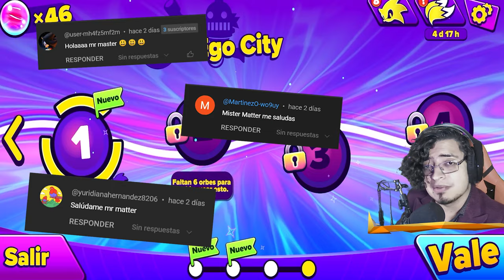LA NOVIA DE KNUCKLES ESTA EN PELIGRO 😭 La Muerte De Ariem En Sonic Dream Team 📱 Capitulo 4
Ariem Esta A Punto De Morir ?! Sonic Dream Team Gameplay En Español.

⭐⭐⭐⭐⭐⭐⭐ Capitulos ⭐⭐⭐⭐⭐⭐⭐⭐

00:00 - Intro
01:58 - Nightmare Maze Acto 1
07:43 - Cinematica 1
08:57 - Nightmate Maze Acto 2
14:16 - Nightmare Maze Acto 3
19:04 - Cinematica 2
19:43 - Cazaguardianes
22:34 - Cinematica 3
22:56 - Despedida

SONIC DREAM TEAM FECHA DE LANZAMIENTO ANDROID iOS EL NUEVO JUEGO MOVIL DE SONIC SONIC FORCES SPEED BATTLE SURGE SIR GALAHAD SILVER LEGO NOTICIAS SONIC DASH TODOS LOS PERSONAJES DE SONIC PRIME SEGUNDA TEMPORADA ACTUALIZACIONES MISIONES NUEVAS CAMBIOS AMY ESPINOSA THORN AMY SALVAJE TRIBU JUEGOS DE ANDROID GAMEPLAY EN ESPAÑOL DASH PRIME SONIC FORCES SPEED BATTLE VIDEOS DE MISTER MATTER EL NUEVO JUEGO MOVIL DE SONIC EN PC ANDROID EN ESPAÑOL LATINO